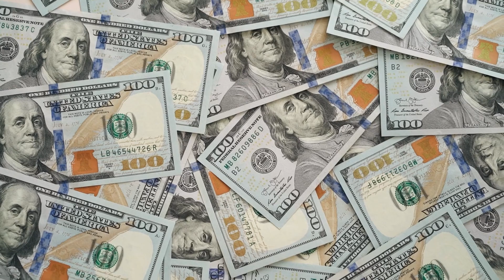BIGGEST Artificial River In The Dessert Of Afghanistan Project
The BIGGEST Artificial River In The Dessert Of Afghanistan Project

insanebuildings,biggestbuildings,buildings,realestate,afghanistan